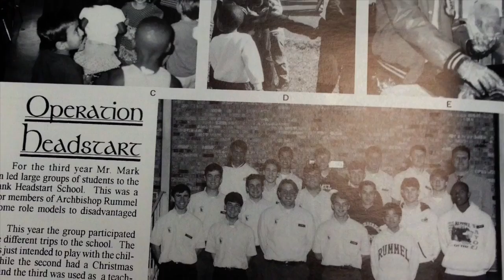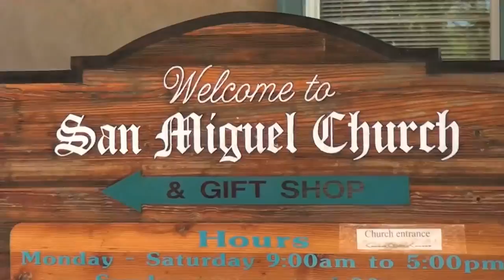Operation HeadStart, Archbishop Rummel High School, Metairie, LA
On Sunday, February 22, 2015, the opening session of the 11th annual Lasallian Association of Secondary School Chief Administrators (LASSCA) Conference, included the presentation of the Brother Michael Collins, FSC Award to Archbishop Rummel High School in Metairie, Louisiana, for Operation HeadStart – a program at the school that focuses on service. Inaugurated at the 2013 LASSCA Conference, this award was created to honor the legacy of Brother Michael, former president of DeLaSalle High School in Minneapolis, Minnesota, who passed away in January 2012, and recognize excellence in a Lasallian secondary school program that represents admirable values, standards and passions. Rummel provided this video about Operation HeadStart.